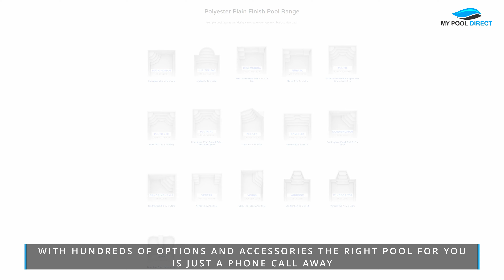My Pool Direct 2022